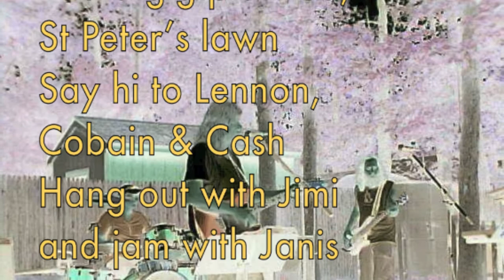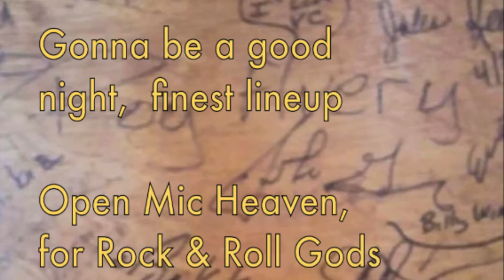Write in "Roy" (Original Song)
Written for my dear friend Roy Shirley (Stage name Roy Avery) who
I had met while  hosting an Open Mic at a now defunct club in Ventnor called Malelani Cafe. I had spent many hours with Roy and consider him perhaps the finest man I shall ever know. RIP in Open Mic Heaven.